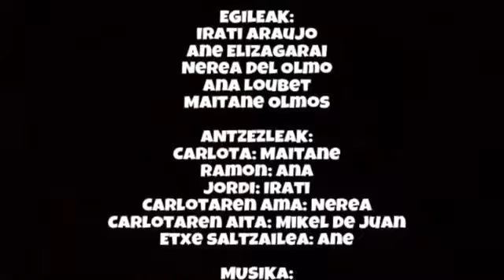Horrelakoa da bizitza, Carlota - booktrailerra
Lauro